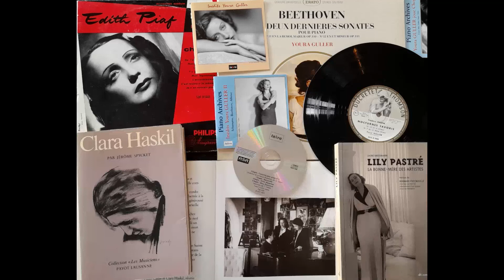Philippe Soler RCF. Hommage à la pianiste Youra Guller. Deuxième partie. Les années 1921-1973.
Hommage à Youra Guller. Dans ce deuxième volet j’aborde les années 1921 à 1973. Son rapport étroit avec André Gide et l’influence qu’il aura sur elle sur le plan stylistique. (Il faut lire et relire le journal d’André Gide et ses notes sur Chopin). Et puis Youra Guller, la femme, l’éternelle amoureuse, qui partira à la dérive et dont on ne retrouvera trace durant de nombreuses années. Ensuite la guerre, les rafles, Edith Piaf qui l’aidera à passer en zone libre, direction Montredon, chez la Comtesse Pastré. Le retour à la scène en 1956, les premiers disques officiels à 61 ans. Et la jeune génération qui succombera à son charme et l’aidera jusqu’au bout. Martha Argerich, Nelson Freire.